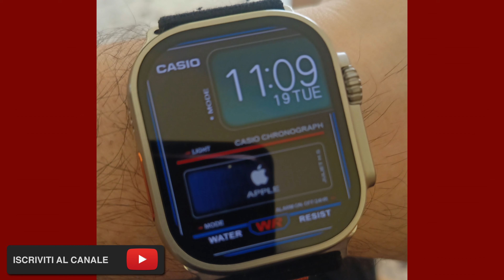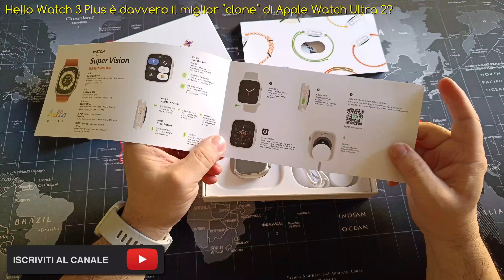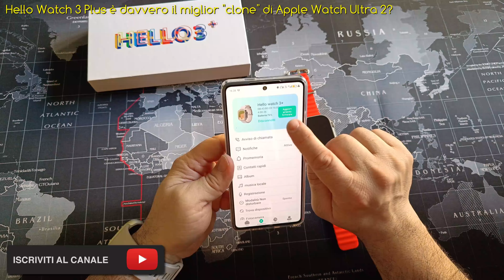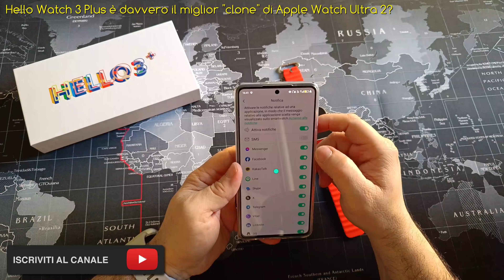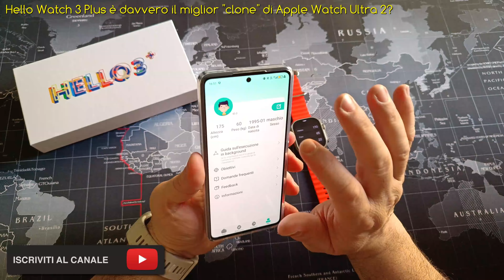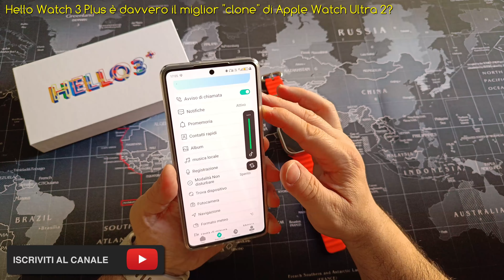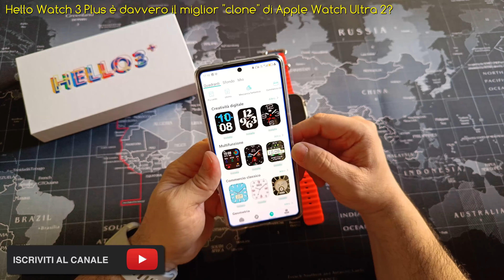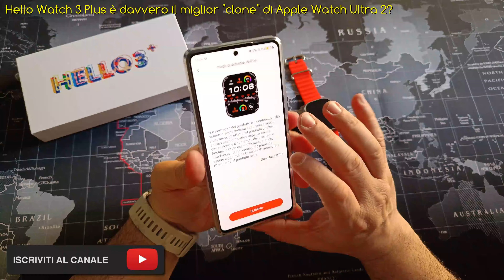HELLO 3 PLUS: E' LUI IL MIGLIOR CLONE DI APPLE WATCH ULTRA 2?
Finalmente ho la possibilità di fare la mia recensione di Hello Watch 3 Plus. A dire il vero, ero in dubbio se pubblicare o meno questo video, principalmente perchè arrivo molto in ritardo rispetto a tanti altri bravi youtuber che mi hanno preceduto.

Tuttavia, il fatto di arrivare "per ultimo" mi da la possibilità di portare alla vostra attenzione lo smartwatch con gli ultimi aggiornamenti, sebbene al momento in cui sto caricando il video ne sono arrivate delle altre. Prossimamente ci sarà il confronto fra Hello 3 Plus e HK9 Ultra 2 (Non perdeteveli!)

Dunque, questo hello 3 Plus sarà davvero il miglior clone di Apple Watch Ultra 2, come parecchi youtuber hanno detto? Oppure è solo un fake, come affermato da altrettanti altri youtuber?

Buona visione!